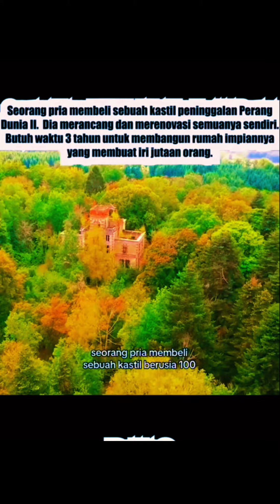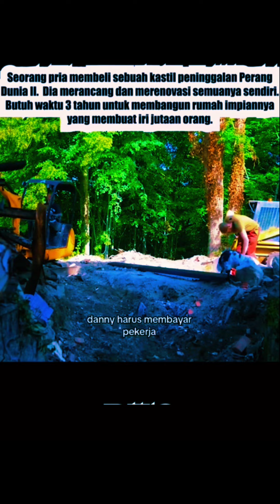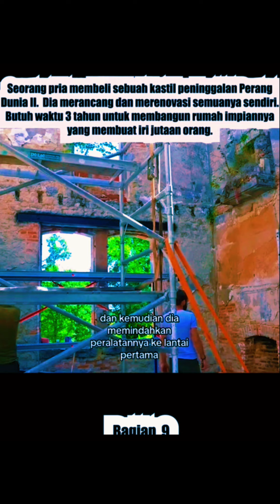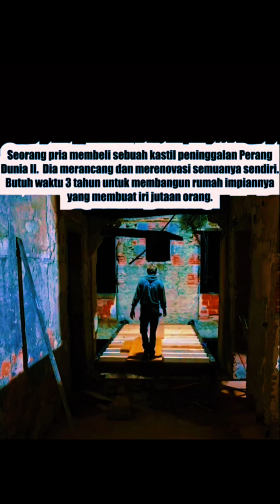Seorang pria mengubah vila peninggalan era zaman perang dunia 2#Part9